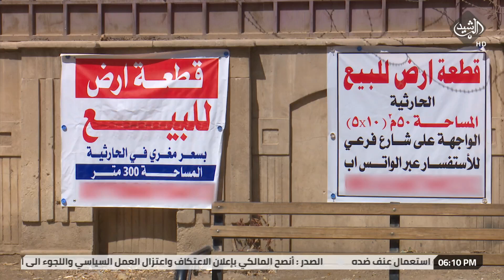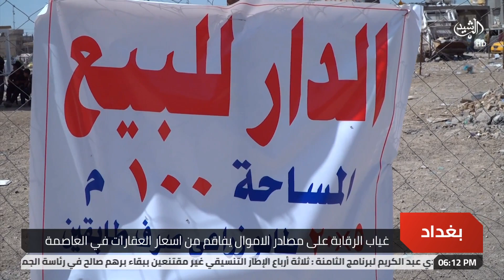غياب الرقابة على مصادر الاموال يفاقم من اسعار العقارات في العاصمة